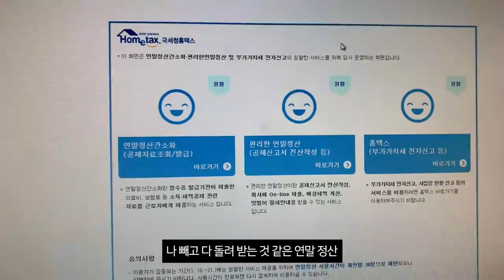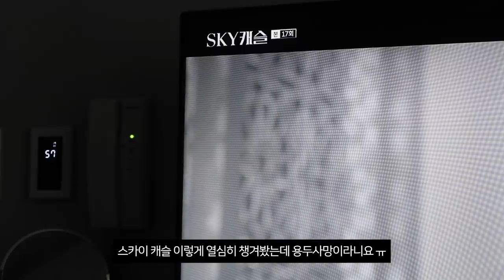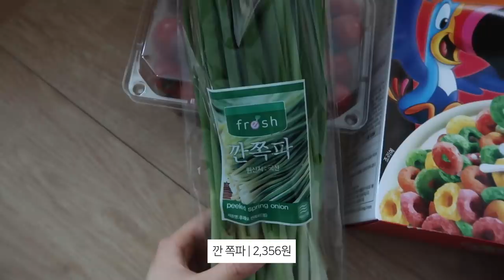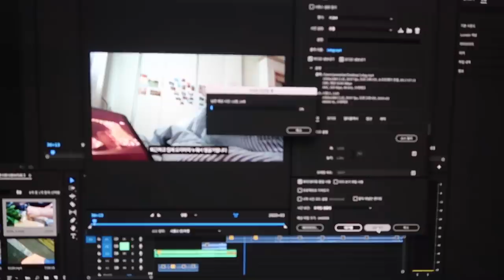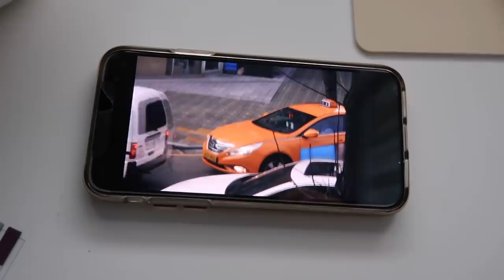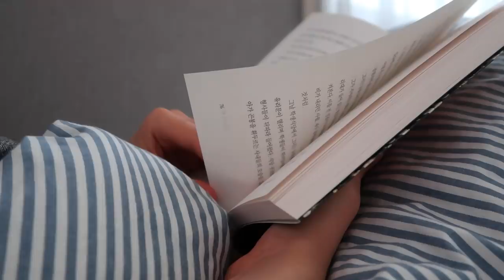예원 브이로그🍚먹기만 하는 자취 일상, 쩌리짱 김치전, 미니 쓱배송 하울, 수육, 집밥, 무근본 홈카페.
안녕하세요. 집순이 직딩의 평범한 일상 브이로그예요. 매번 집에서 먹기만 하는 비슷비슷한 영상으로 찾아와서... 민망...시럽기도 하고 그렇지만...! 이번 영상도 그저 편안히 봐주시면 감사하겠습니다💝 그럼 따뜻하고 즐거운 설 연휴 보내시길 바라요. 새해 복 많이 많이 받으셔요🙇🏻‍♀️

📹 camera | canon g7x mark2, canon vixia mini, i-Phone XS